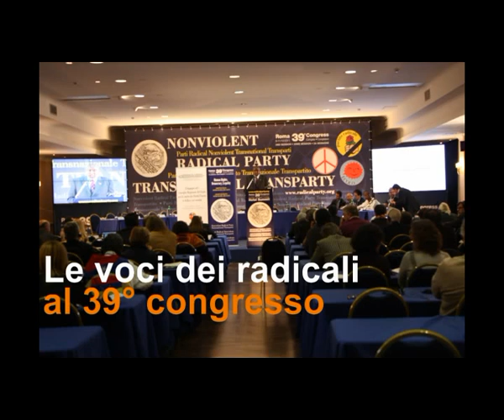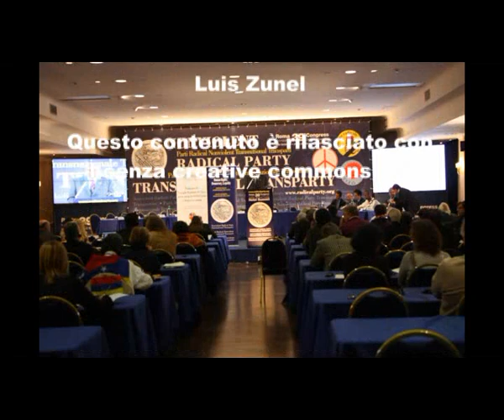39mo congresso PRNTT - Intervista a Laura Arconti parte 2 di 2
Le voci dei congressisti nel corso della 2a sessione del 39° congresso del Partito Radicale Nonviolento Transnazionale e Transpartito che si è tenuto a Roma dall'8 all'11 dicembre 2011. Intervista a Laura Arconti parte 2 di 2.